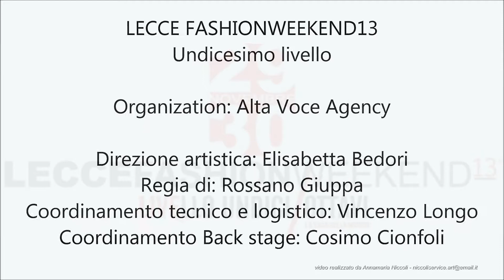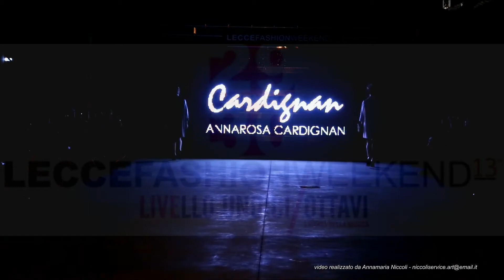LECCE FASHIONWEEKEND13 - CARDIGNAN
LECCE FASHIONWEEKEND13
Livello Undiciottavi

Organization: Alta Voce Agency

Direzione artistica: Elisabetta Bedori
Regia di: Rossano Giuppa
Coordinamento tecnico e logistico: Vincenzo Longo
Coordinamento Back stage: Cosimo Cionfoli
Video realizzato Niccoli Service Art di Annamaria Niccoli